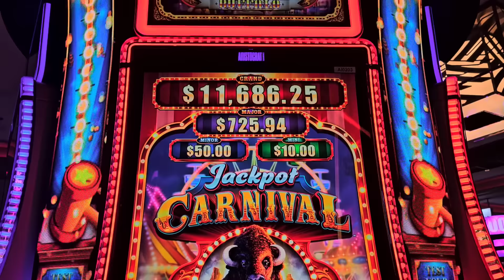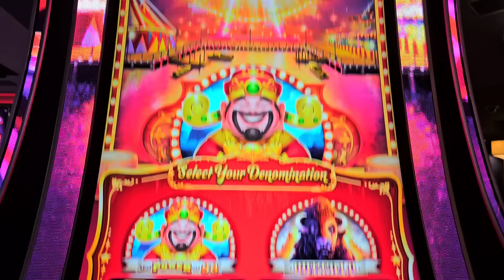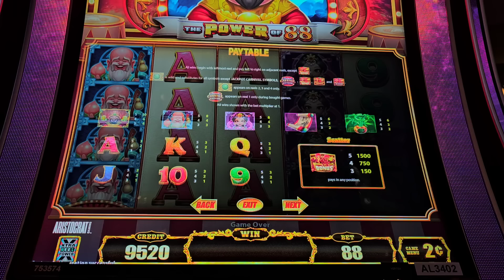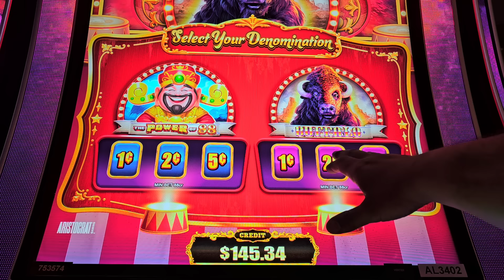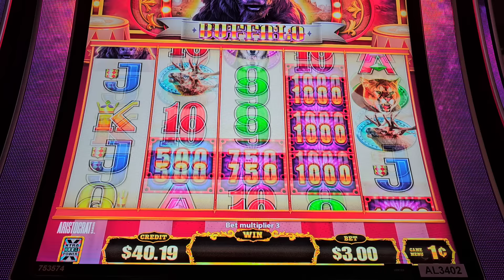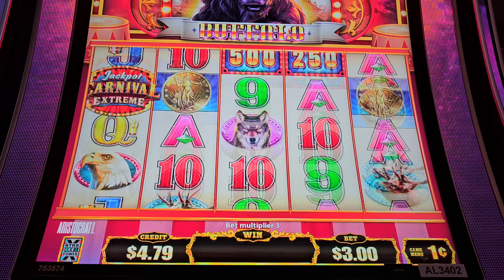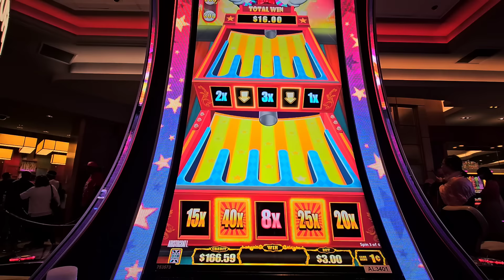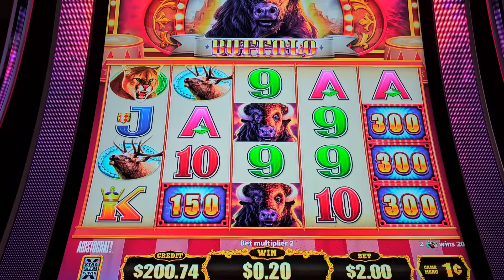💥 Finalmente en la Máquina Jackpot Carnival y Extreme! En Busca de los Mejores Multiplicadores